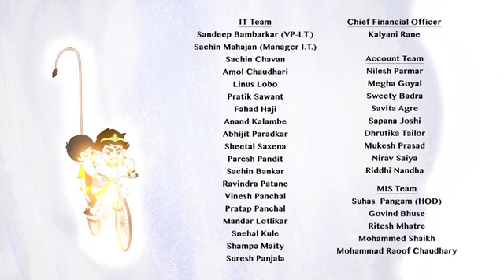selfie with bajirangi in tamil